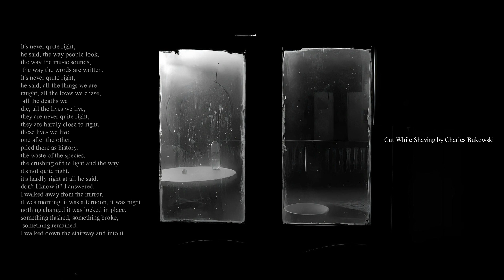Cut While Shaving by Charles Bukowski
Poem read by Hans Ostrom

Charles Bukowski 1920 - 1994, writer.
His writing was influenced by the social, cultural, and economic ambiance of his home city of Los Angeles. His work addresses the ordinary lives of poor Americans, the act of writing, alcohol, relationships with women, and the drudgery of work. Bukowski wrote thousands of poems, hundreds of short stories and six novels, eventually publishing over 60 books. The FBI kept a file on him as a result of his column Notes of a Dirty Old Man in the LA underground newspaper Open City.